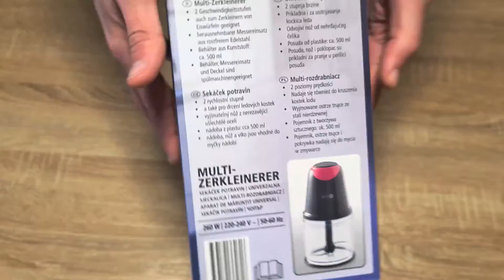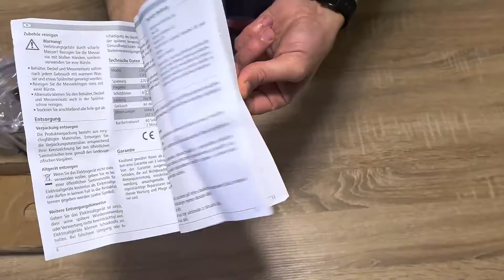UnBoxing Switch On Chopper CH-B0101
UnBoxing Switch On Chopper CH-B0101, 2 operating speeds, capacity 500 ml, different colors, 260 W from Kaufland